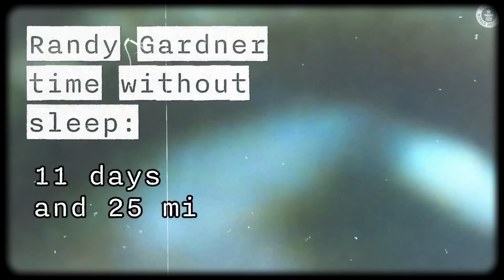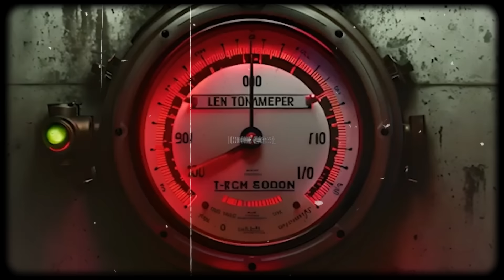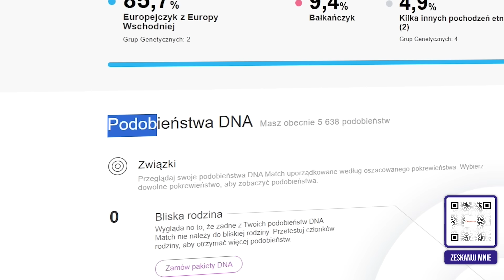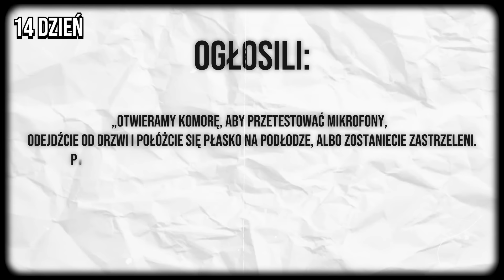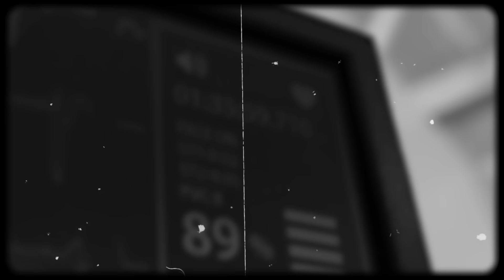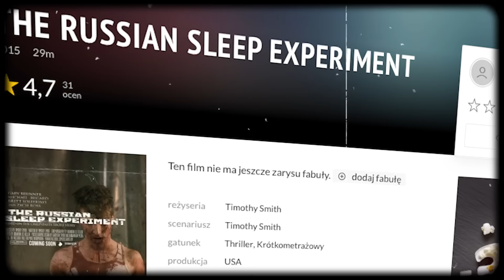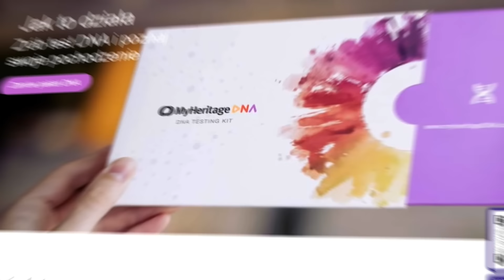NIE POWINNI TEGO ROBIĆ!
Ten PRZERAŻAJĄCY eksperyment trwał 15 dni! ☠️
Przetestuj MyHeritage już dziś! Skorzystaj z bonusowego kodu z darmową wysyłką: DeeJay